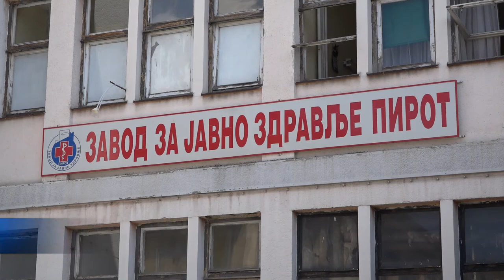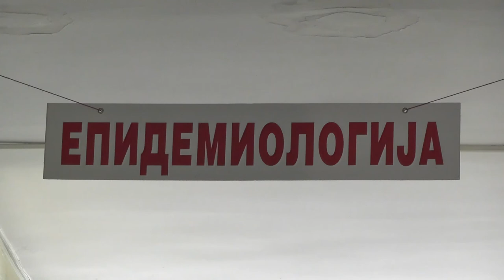EPIDEMIOLOŠKA SITUACIJA U PIROTU POVOLJNA I STABILNA